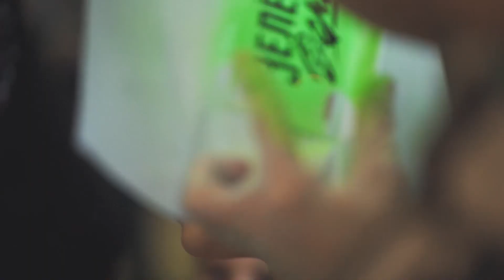KHL World Games. Davos. Ak Bars - Salavat Yulaev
On December 23, Salavat Yulaev Ufa will take on Ak Bars Kazan in the latest edition of the ‘Green Derby’, and the action will play out in the historic, atmospheric surroundings of the Eisstadion Davos.